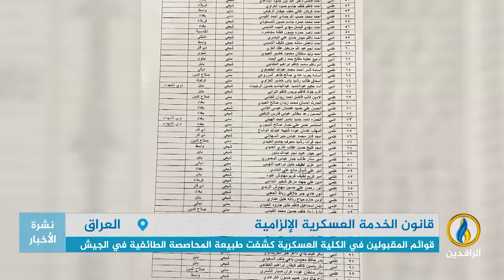تقرير إخباري.. جدل بشأن قانون الخدمة الإلزامية وحديث عن أغراض سياسية تقف وراء التوقيت